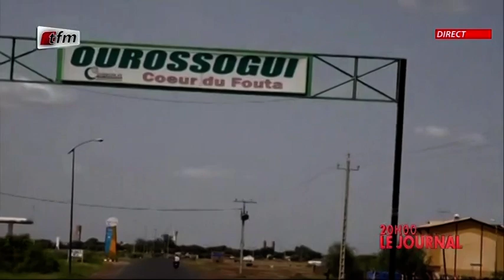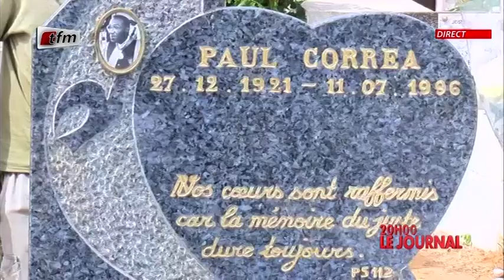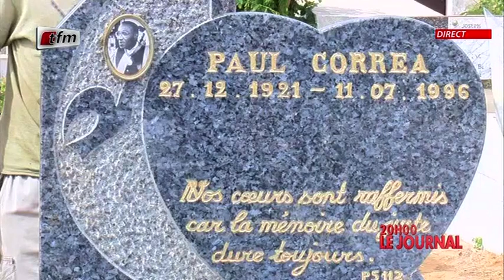JT Français 20h du 01 Novembre 2021 présenté par Chérif Diop